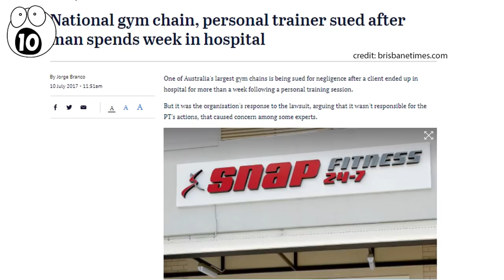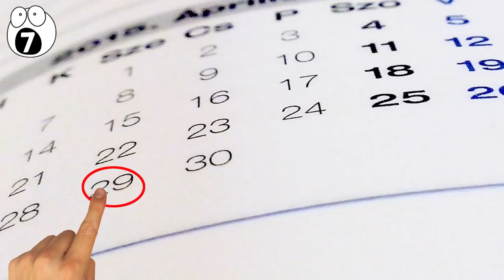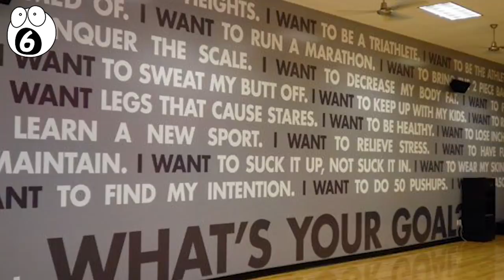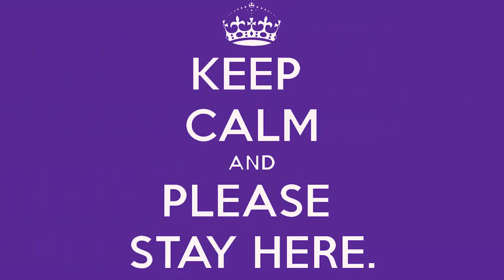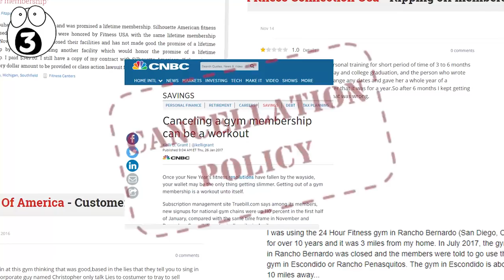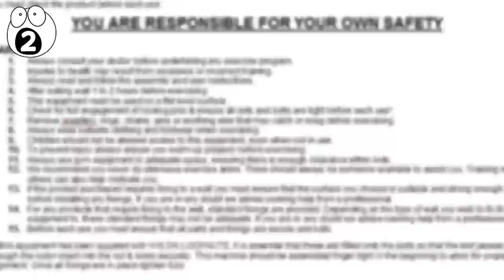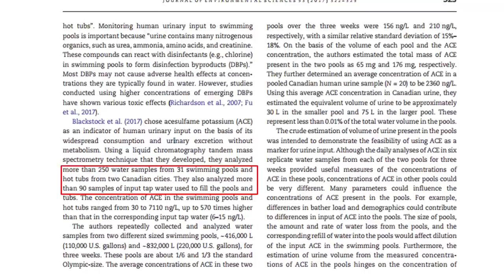Secrets Gyms Don’t Want You To Know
When you’re at the gym, sweating on the treadmill or lifting heavy weights, you’re probably thinking about how great you’re going to look once you’re ripped. There’s a locker full of surprises. Here are our top 10 secrets gyms don’t want you to know.